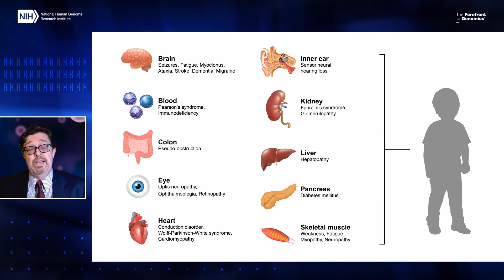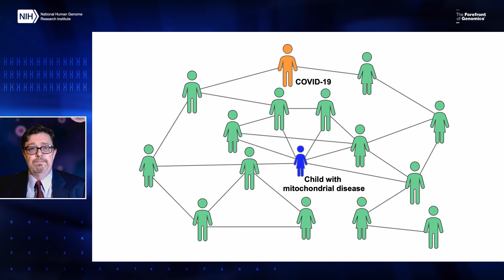Pediatric mitochondrial disease and COVID-19 - Peter McGuire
Peter McGuire, M.S., M.B.B.Ch., head of NHGRI's Metabolism, Infection and Immunity (MINI) Section, encourages caregivers and family members of children with pediatric mitochondrial disease to get the COVID-19 vaccine to form "ring immunity" for this community.